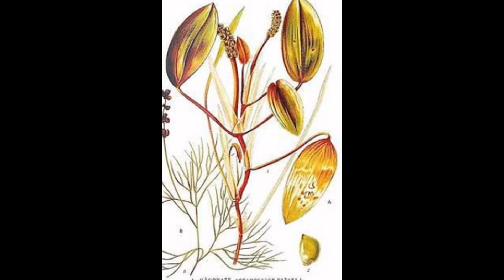РДЕСТ (POTAMOGETON) сем. Рдестовые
Отдельные побеги или их части могут отрываться и свободно плавать в
воде, продолжая свое развитие. Рдестами питаются водные моллюски, насекомые,
рыбы. В зарослях рдестов многие рыбы мечут икру. Отмершие побеги падают
на дно. Разлагаясь, они превращаются в плодородный ил.
Рдесты представляют исключительное разнообразие моделей листьев - от
овальных до лентовидных. При основании листа торчат свободные или сросшиеся
с черешком прозрачные пленчатые прилистники. Цветут на воздухе, выставляя
над водой в июле - августе колосовидные соцветия болотного окраса из неприглядных
цветков. Много видов скрывается под водной гладью российских водоемов.

 Рдест
плавающий  — Potamogeton natans
 Наиболее заметны рдесты с  плавающими  листьями. Один так и называется
- р. плавающий (P. natans) с блестящими, как лакированными, плавающими
по поверхности листьями овальной формы.
 Подводные листья ко времени цветения у него не сохраняются. При пересыхании
водоема продолжает жить в наземной форме с кожистыми сердцевидными листьями
на черешках. Обычное растение озёр, прудов, речек. Предпочитает медленно
текущую воду. Колосовидное соцветие зеленоватое, возвышается над водой,
цветет в июне-августе.
 Р. альпийский  (P. alpinus) с красноватыми плавающими листьями
и простым стеблем сохраняет на всякий случай узкие подводные листья до
25 см длиной. У  р. злакового  (P. gramineus) подводные листья на
ветвистом стебле не превышают 8 см. Очень изменчивый вид: при заглублении
он совсем может утерять плавающие листья, а при высыхании водоема принимает
наземную форму с кожистыми листьями, суженными в черешки.
цветет в июне-августе.